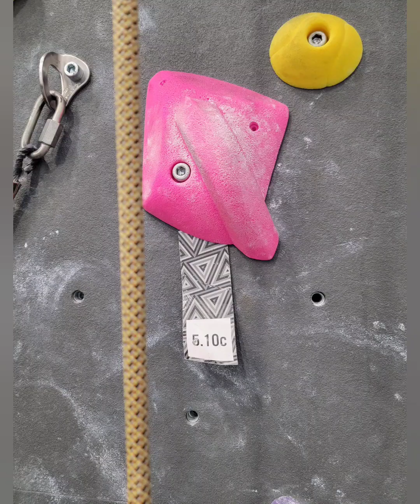my favorite route at cregX April 2023